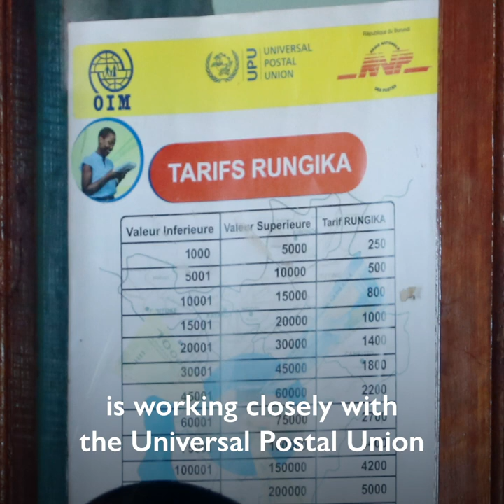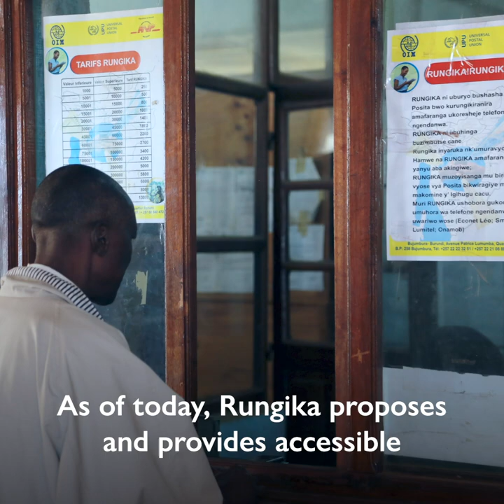Sustainable Development Goals in Action: Burundi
Good migration governance can help us realize the Sustainable Development Goals (SDGs).

Learn how IOM Burundi is maximizing the development potential of migration.

IOM is working closely with Burundian Postal Service to provide accessible and affordable remittance services to Burundian migrants